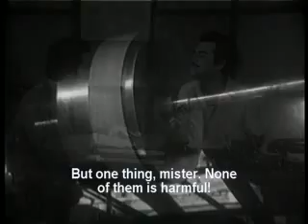Mauchaak | Bengali Movie Part – 4| Uttam Kumar, Sabitri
The Bengali Film Mauchaak : মৌচাক বাংলা ছবি was released in the year 1974, The Bengali Film Is Directed by Arvind Mukherjee. Starring Uttam Kumar, Sabitri Chatterjee, Ranjit Mallick.

Movie : Mauchaak
Language : Bengali
Genre : Romance, Comedy
Director : Arvind Mukherjee
Music Director : Nachiketa Ghosh
Lyricist : Gauri Prasanna Mazumder, Shyamal Gupta
Playback : Manna Dey, Asha Bhosle, Mithu Mukherjee, Pankaj Mitra
Release : 1974
Star Cast : Uttam Kumar, Sabitri Chatterjee, Mithu Mukherjee, Ranjit Mallick, Chinmoy Roy, Anup Kumar, Rabi Ghosh, Shekhar Chatterjee, Tarun Kumar, Ajoy Banerjee, Durgadas Banerjee, Mani Srimani, Sulata Chowdhury, Ratna Ghoshal, Gita Dey, Tapati Ghosh, Gurudas Bannerjee, Nripati Chatterjee, Dilip Bose, Kamu Mukherjee, Khagesh Chakravarti

Synopsis::
Sitesh lived with his elder brother Nitish and sister-in-law. One day he got a job in a jute mill, which was seventy miles away from his home. The whole incident totally made his sister-in-law very upset. Later Sitesh shifted to the jute mill. Within few days, he became mad with the marriage proposals. Everyone including his office colleagues tried to impress him and wanted to make him son-in-law. Nitish tried to help Sitesh to overcome such situation, but everything was flop. A girl who lived opposite to Sitesh building fell in love with him. Unfortunately, the father of that girl was totally against the relation. Later Nitish and his wife came to Sitesh flat and rescued him from all odds. After a huge drama, Sitesh confessed his relationship and everything solved with a happy note.